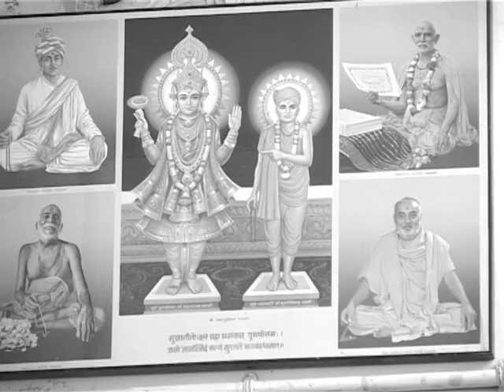Priyanka & Vijay Wedding part 1 2009 01 21 VTS 01 2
S Parivar
The Loving Family.